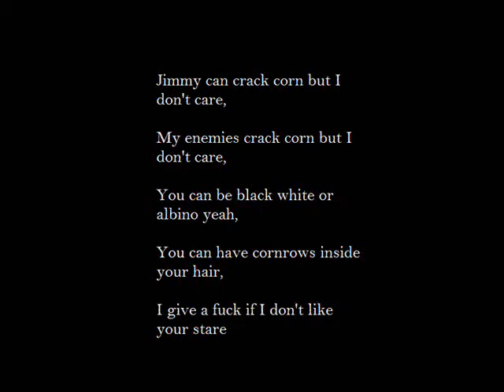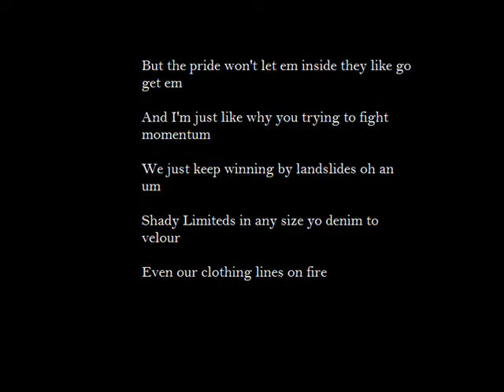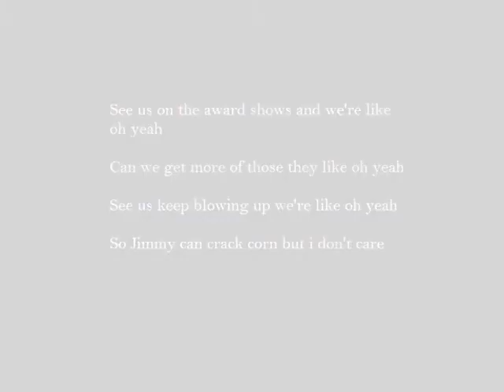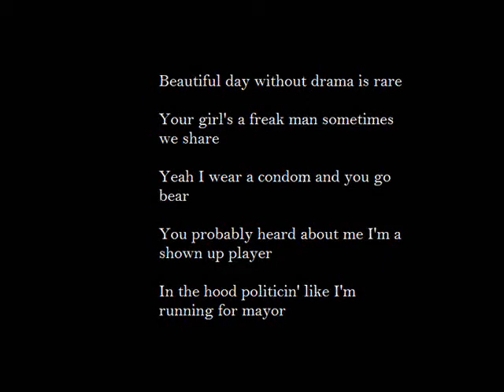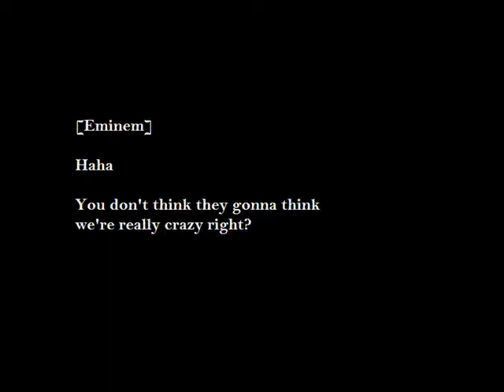Eminem Jimmy Crack Corn Lyrics